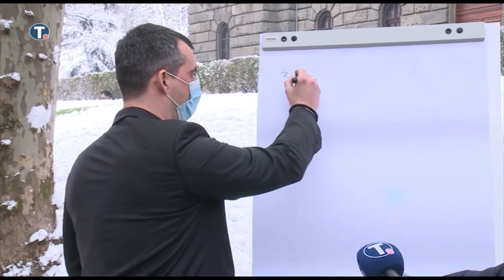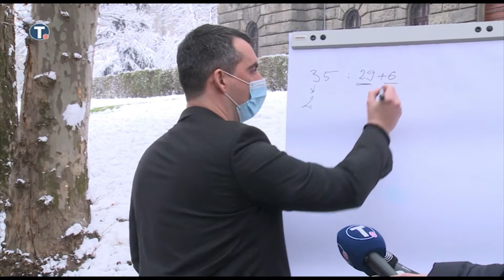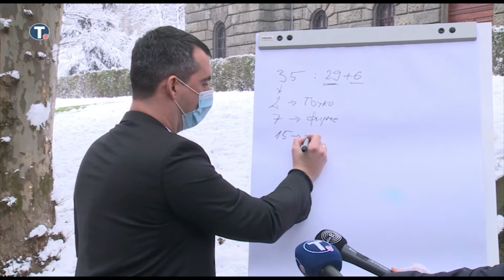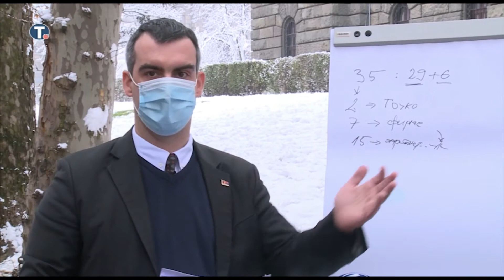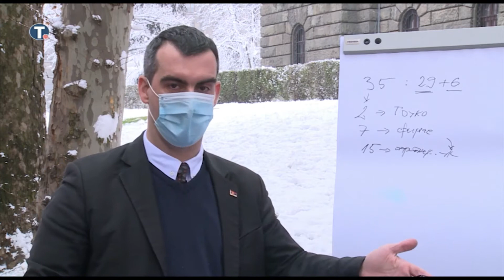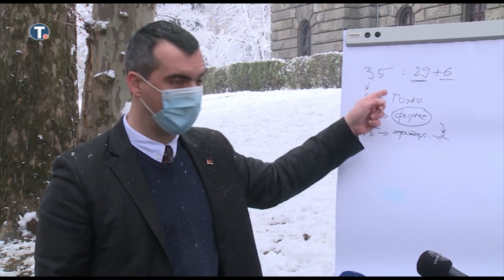Орлић: Који Драган Ђилас лаже?